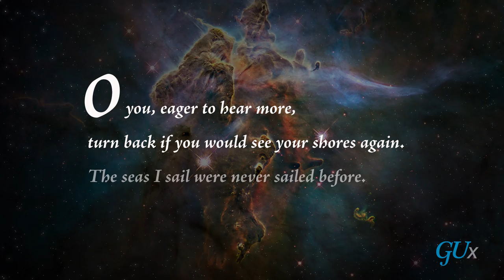The Divine Comedy: Part 3 | GeorgetownX on edX | Course About Video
Turn back if you would see your shores again.
Do not set forth upon the deep,
for, losing sight of me, you would be lost.
-Paradiso, Canto II, lines 4-6

Joy is the business of Paradiso, that much is clear; but could there be a more mysterious word in the whole realm of human imagination than “Joy?” “Joy” boggles the human imagination because it asks us to follow the vector of hope to its maximal extension and intention, until it arrives at that point which Dante locates “nel mezzo,” at the very center of everything, at that point where every centripetal and centrifugal force of both the physical universe of energy and the symbolic universe of creative imagination and meaning first arise and finally return.

From beginning to end, the Pilgrim’s progress through Paradiso is enabled and guided by his enactment of the role to which he consented in the climactic episode of the Purgatorio in the garden of the Earthly Paradise. Now leaving Earth behind and beneath, the Pilgrim is transformed into the disciple; specifically, the disciple of Beatrice. She now becomes his true path, la diritta via, along which he gradually discovers the Joy that Christianity identifies as the hope of Resurrection.

Dante’s Paradiso maps the physics of freedom, tracing a universal history of meaning. Just as there is a physics of matter and energy, there is a physics of freedom governing the evolutionary history of hope which directs the human search for meaning in every person’s life and in all human culture. In this universe, meaning functions as does light in the physical universe, acting as its absolute measure and enforcing its most basic law—the law of relational identity, where “all are responsible to all for all.” Like the principle of relativity in the physics of energy, relational identity means that each personal existence has historical reality only in relation to all other personal identities.

Almost everyone agrees that the poetry of the Paradiso is sublime. Sublimity, however, is a highly rarefied and strenuously acquired taste. This is why Dante himself warns us in the second canto of the Paradiso that unless we have become used to eat the “bread of Angels,” we should turn back and not attempt to follow him on this final leg of his journey, and we as modern-day readers might well be tempted here to turn back as the Pilgrim himself was tempted in the second canto of the Inferno. But to paraphrase Virgil’s response then, which both encouraged and challenged, “Why be so afraid to reach for what your heart most hopes for; where else do you have to turn?”

In this course, you will be asked to participate in learning activities on both edX and on MyDante, an innovative platform for deep reading that emphasizes mindfulness and contemplative reading habits
as key to deriving lasting meaning from poetic texts. The pedagogical approach of the course goes beyond mere academic commentary on the poem as literature; it introduces the reader to a way of thinking about the meaning of the poem at a personal level.  This module is the third of three modules that compose the full course. A module on the Vita Nuova and Inferno will launch on October 15, 2014, and a module on Purgatorio will launch in February 2015. This course features Robert and Jean Hollander's contemporary translations of Dante Alighieri's Inferno, Purgatorio, and Paradiso, permission courtesy of The Knopf Doubleday Publishing Group, a division of Random House LLC. The print editions contain valuable notes and commentary which are highly recommended as companions to the course materials.